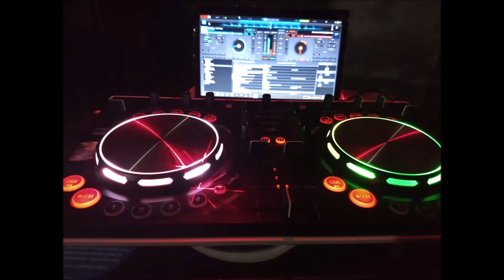se vende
se vende pionner Wego-go dj excelente estado 35 mil pesos argentinos y 33 mil dólares consultas acá abajo de el vídeo